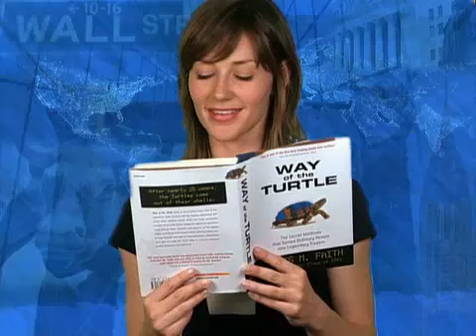Turtle Trader Interview with Curtis Faith